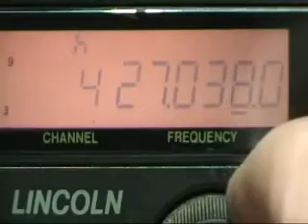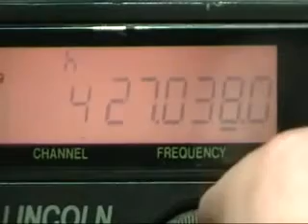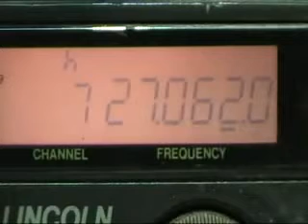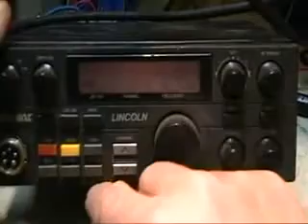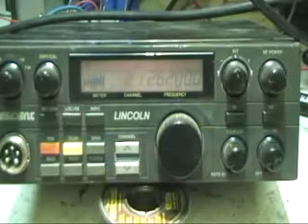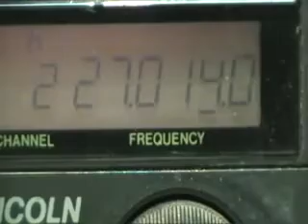40 mtr conv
Convertor to convert SW frequenties to receive on a CB radio